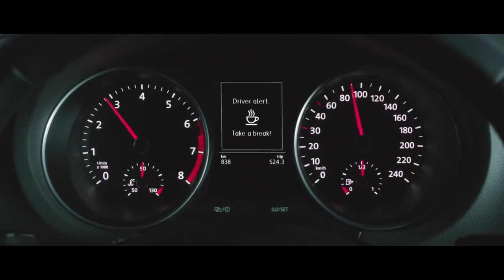The new Polo with optional Driver Alert System Eyecandy Ending